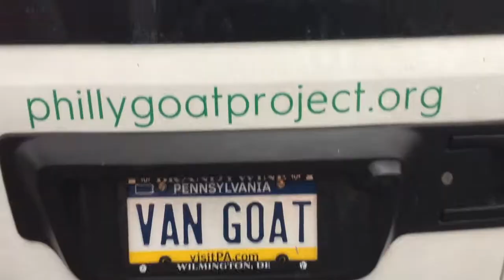Abuela : Coping with Feeling Frustrated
Abuela helps us learn learn how our bodies can help our minds relax when we are bored, angry and frustrated about being stuck inside all day. along with some help from the goats!